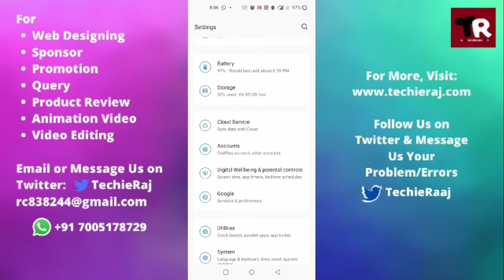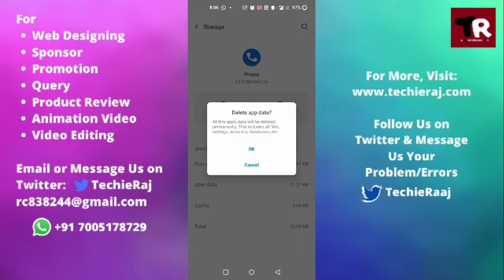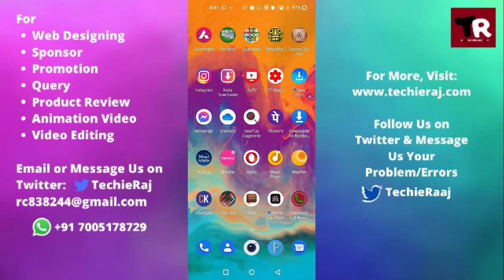Fix OnePlus 2 Call Recording Not Working Problem Solved